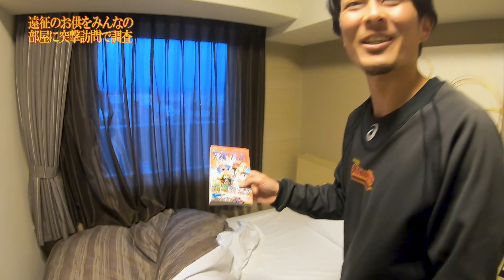【道具紹介】遠征の持ち物調査第2弾！みんなの部屋に突撃しました！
本日の動画は遠征時の持ち物調査の動画になります！
みんな何を持ってきてるんでしょうかね

南村選手は遠征にリュック一つに収まる猛者です

■大阪桃次郎LINEスタンプ

■有限会社物流プランナー

■株式会社幸新

■株式会社テンレインボー

■株式会社スリークロス